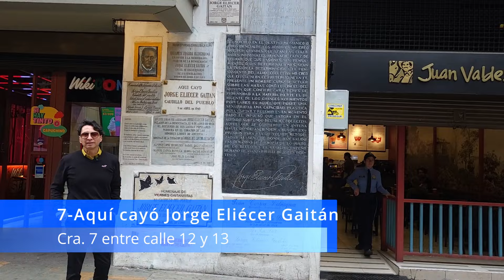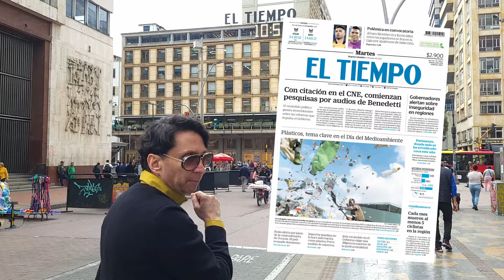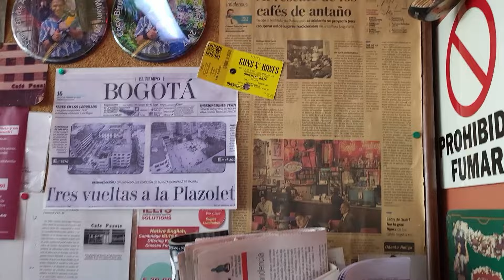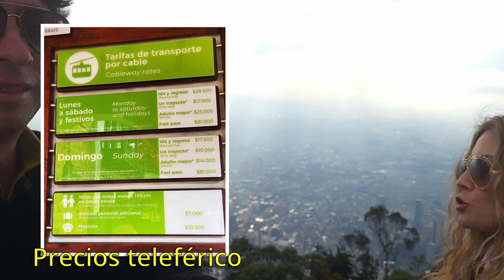QUÉ VER en BOGOTÁ en 1 día 2024 Qué hacer en Bogotá 10 lugares IMPERDIBLES de Bogotá COLOMBIA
Volvimos 16 AÑOS DESPUÉS a nuestra Bogotá. Qué hacer en Bogotá? Te mostramos 10 lugares imprescindibles e impajaritables (y 7 más) que debes visitar (con precios)  y lo hicimos en un sólo día. También nuestras impresiones sobre los cambios de nuestra ciudad.

Un abrazo ;)

Bogotá D.C.
Bogotá Colombia
Plaza de Bolívar Bogotá
Monserrate Bogotá 2024
Cerro de Monserrate
Museo de Oro Bogotá
Café Pasaje Bogotá
Jorge Eliécer Gaitán
La Candelaria Bogotá 2024
Chorro de Quevedo Bogotá
La puerta Falsa Bogotá 2024
Andrés D.C.
Andrés Carne de Res precios
Pasaje Rivas Bogotá 2024
Pasaje Hernández Bogotá 2024
Qué comer en Bogotá
Ajiaco santafereño
Masato Bogotá

Alan por el mundo Colombia
Alan por el mundo Bogotá
Luisito comunica Bogotá
Luisito Comunica Colombia